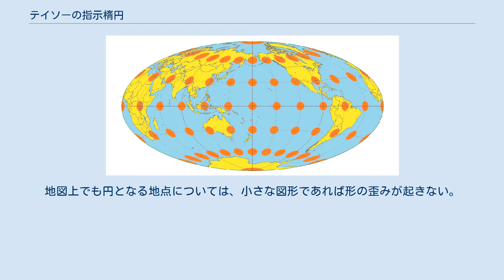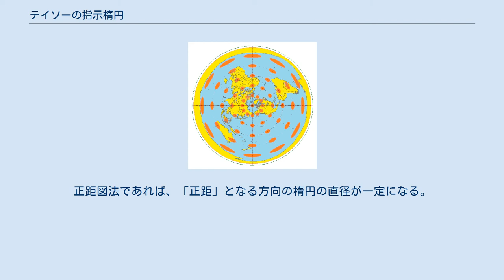テイソーの指示楕円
地球上でのテイソーの指示楕円のイメージ テイソーの指示楕円（テイソーのしじだえん、英: Tissot's indicatrix）とは、地図の中に一定規則の楕円を描くことで、その地図の投影法による歪みを視覚的に表現するものである。
19世紀の地図学者ニコラ・オーギュスト・ティソにより考案された。
ティソーの示誤楕円、ティソーの標形とも呼ぶ。
 地球表面に同じ直径の小さな円を多数描いたと仮定し、その地球表面を当該投影法で描写して、地図上でそれらの円がどのように歪むかを見る。
地図上でも円となる地点については、小さな図形であれば形の歪みが起きない。
楕円となる地点では形の歪みが起こるが、小さな図形であれば、元の図形を楕円の長軸方向へ引き伸ばした変形で近似できる。
つまり近くの楕円との長軸の向きの違いは、歪みの向きの違いになる。
円・楕円の大きさは縮尺の変化を表す。
 正角図法であれば全てが円となるが、縮尺変化に応じて円の大きさが変わる。
正積図法であれば楕円の面積が全て同じとなる。
正距図法であれば、「正距」となる方向の楕円の直径が一定になる。
 しかし、地図中に多数引かれている経線や緯線、世界地図に関する事前知識や先入観（正誤問わず）、さらに似たような楕円が多数並んでいる事などから錯視が引き起こされる場合もあり、「地図の歪み」という本来の目的を直感的に理解しやすいかどうかは微妙な面もある。